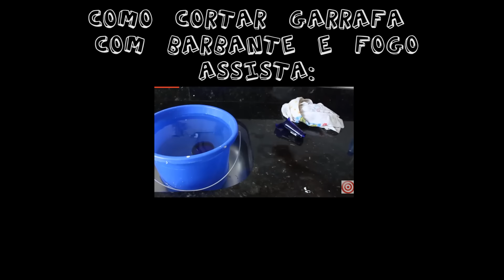Frozen Skol Beats Senses Vodka e leite condensado-RECEITA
Confira neste vídeo uma deliciosa receita que vai Skol Beats Senses, leite condensado, limão, vodka e limão! Esse é um drink muito bom, também conhecido como Frozen de Skol Beats